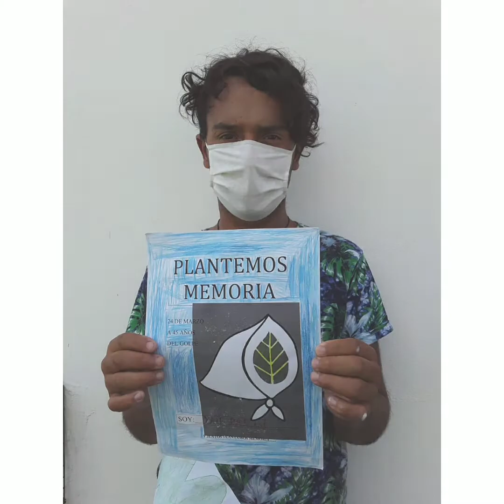Plantamos MEMORIA-Escuela Especial 502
A 45 años del Golpe de Estado, en el día de la Memoria por la Verdad y la Justicia nos sumamos a la campaña "Plantamos Memoria".
"Los pueblos que tienen memoria construyen su porvenir"